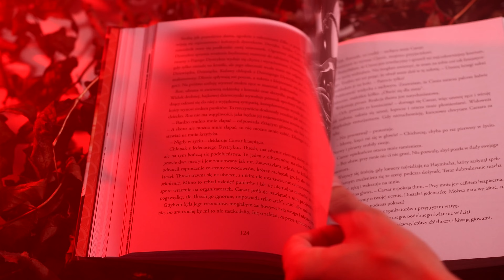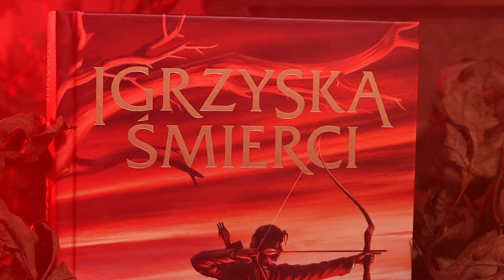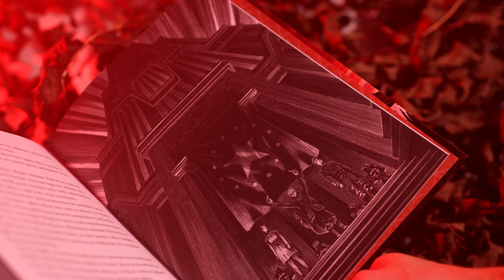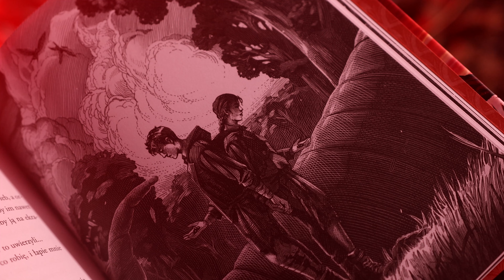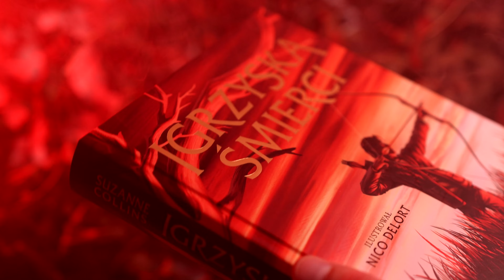Ilustrowane "IGRZYSKA ŚMIERCI" | Strefa Czytacza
Materiał powstał we współpracy recenzenckiej z wyd. Must Read, jednakże wszelkie opinie i komentarze pojawiające się w nim należą do nas i są całkowicie niezależne oraz w 100% szczere.

⬇⬇⬇ CZYTAJ WIĘCEJ ⬇⬇⬇

Dziś na tapet wzięliśmy ilustrowane wydanie nowoczesnej klasyki! Czy "Igrzyska śmierci" Suzanne Collins (tłum. Małgorzata Hesko-Kołodzińska, Piotr Budkiewicz) w tym wydaniu są godne naszej i Waszej uwagi?

OPIS WYDAWNICZY:

IGRZYSKA ŚMIERCI to kultowa, jedna z najważniejszych powieści młodzieżowych naszego wieku. Opowieść o wojnie i miłości, dorastaniu i odpowiedzialności, miłości i buncie od lat porusza i prowokuje do przemyśleń.

Niniejsze ekskluzywne wydanie wzbogacił niezwykłymi ilustracjami światowej sławy artysta Nico Delort.